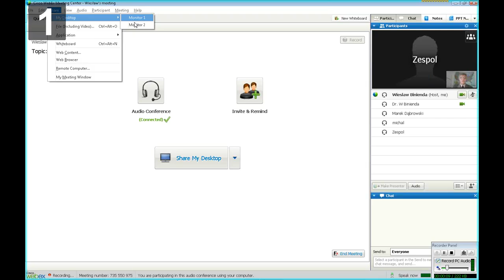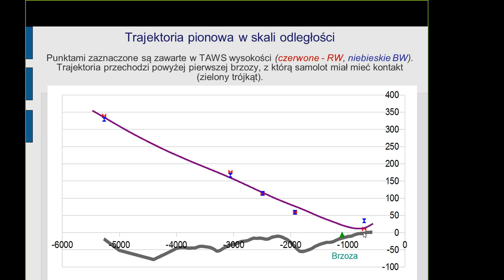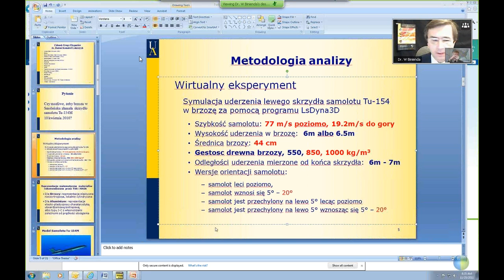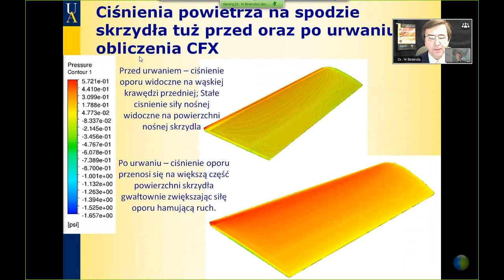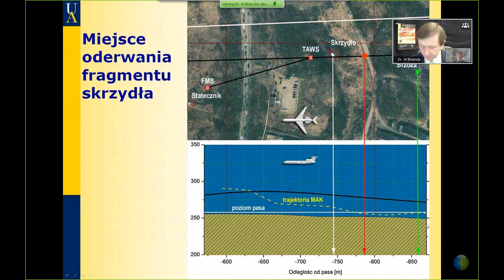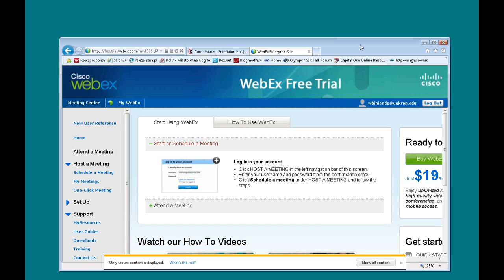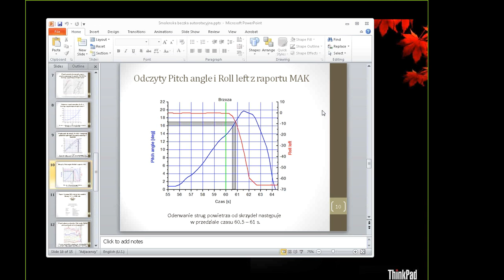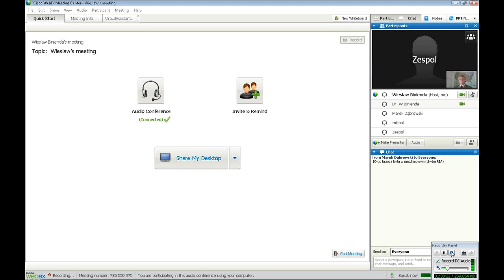TU-154M nie zderzył się z brzozą w Smoleńsku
Wizualizacja zaprezentowana 25 listopada w Sejmie podczas wideokonferencji zorganizowanej przez Zespół Parlamentarny Antoniego Macierewicza.

- Wiemy już nie tylko, co się nie wydarzyło z pewnością, a więc wiemy już, że z pewnością ta brzoza skrzydła nie ułamała, ale znamy już pierwsze sekundy katastrofy. Wiemy, że rozpoczęła się mniej więcej 69 m za brzozą na wysokości 26 metrów, gdy doszło do dwóch wstrząsów. Wprawdzie przyczyny tych wstrząsów jeszcze nie znamy, ale one zapoczątkowały dalsze dramatyczne wydarzenia - mówił Macierewicz.

Prezentują:
prof. Kazimierz Nowaczyk i prof. Wiesław Binienda.